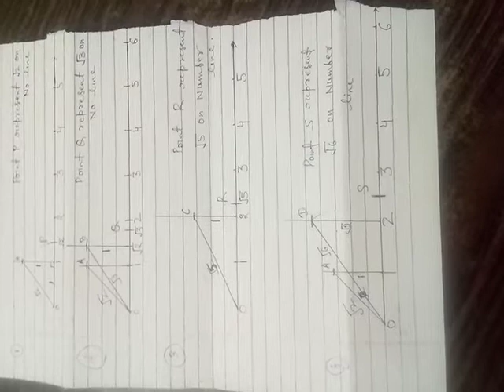video 3 irrational numbers class IX Maths